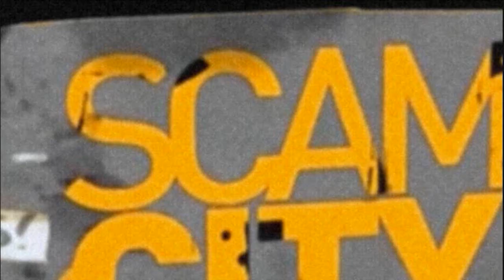MI5 - SCAM CITY - UNDERCOVER AGENTS EDITION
Conor Woodman investigates the scam going on at MI5